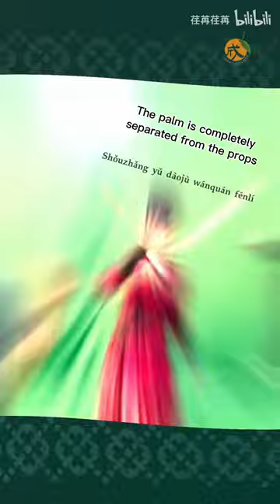MULTI SUB: FMV Zheng YeCheng as Shen Yan Spins Sword defying gravity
digging history while waiting for new Zheng YeCheng dramas, enjoy young DaCheng!!! :)
2. "Let's Shake It 1 & 2" as Tang QingFeng, & Yi:
3. Drama "Royal Nirvana 1 & 2" as Gu FengEn

3. Archeology, for fans who wants to know more about Zheng YeCheng and his past thoughts
6: Check playlists for other contents...I have been busy translating, have not had a chance to organize the playlists. :)